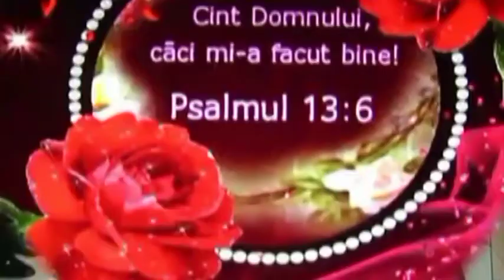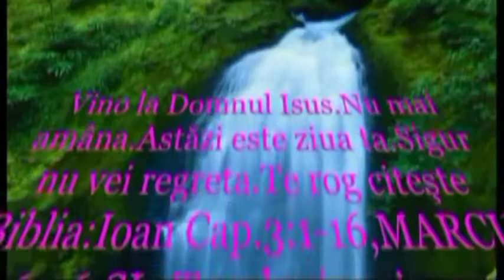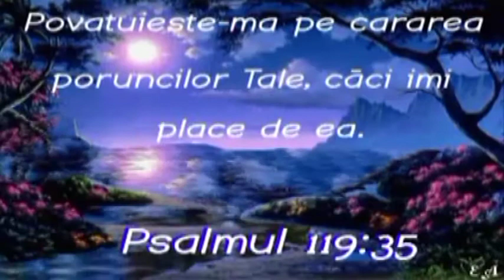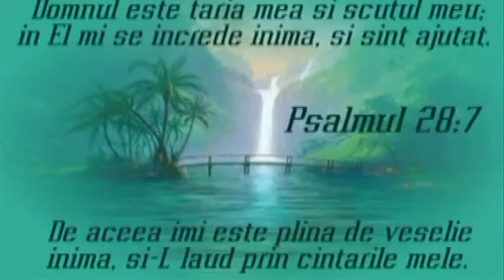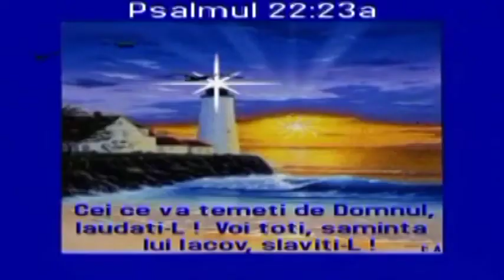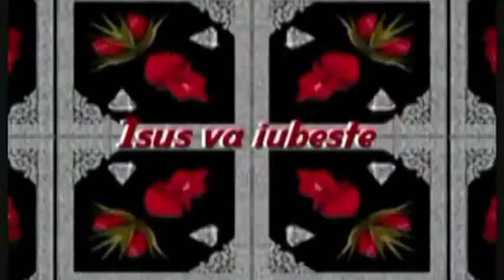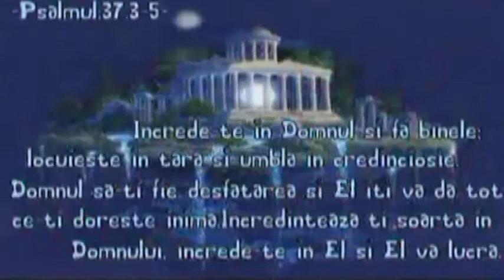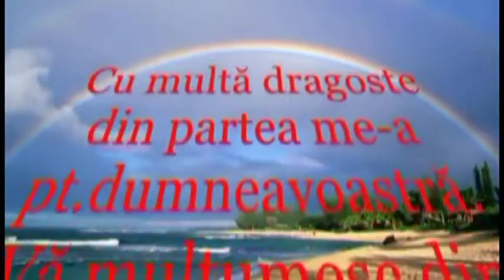Biserica elim viena=Lupta pt adevar Petca Vasile